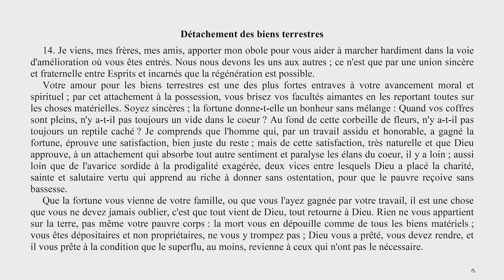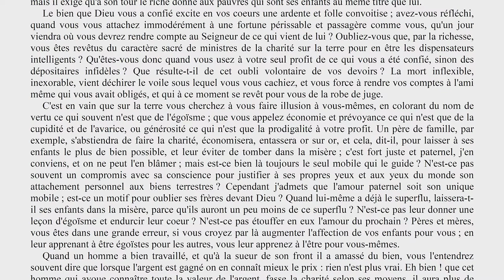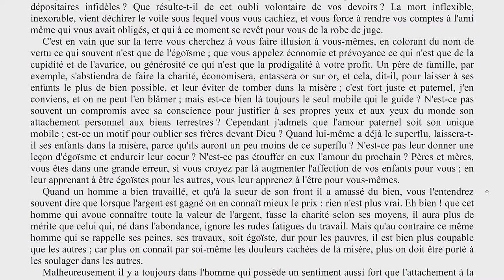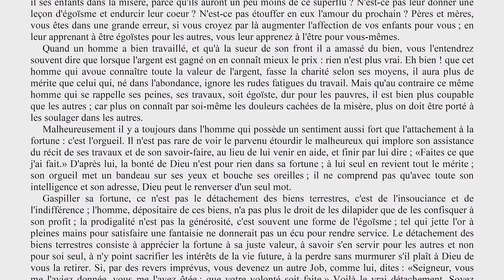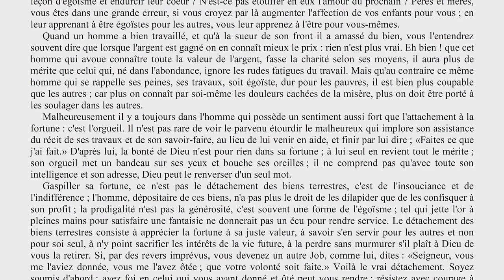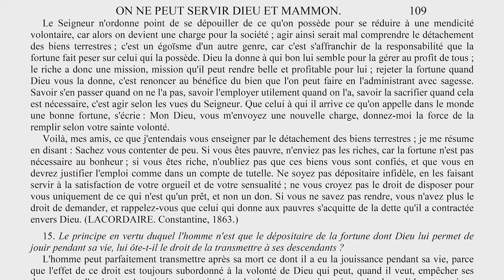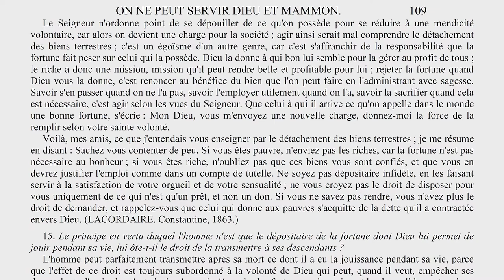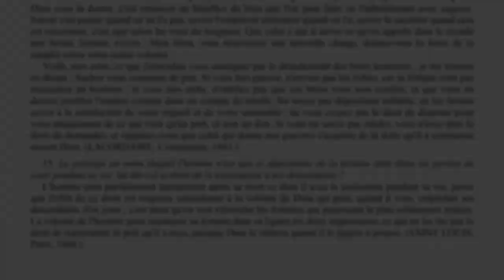Elévation de pensée - 0016 - Détachement des biens terrestres - LA MAISON DU SPIRITISME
Episode N°16 : Détachement des biens terrestres.

00:15 Lecture
13:54 Réflexions

Lecture :
Chapitre 16 - On ne peut servir Dieu et Mammon.
Détachement des biens terrestres.

Rejoignez-nous !